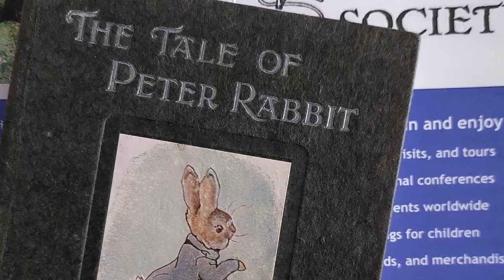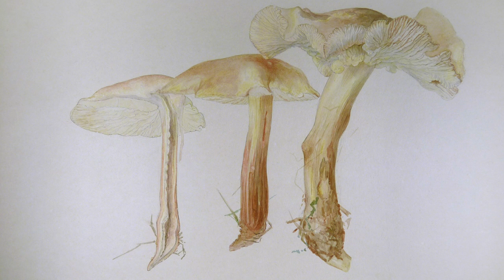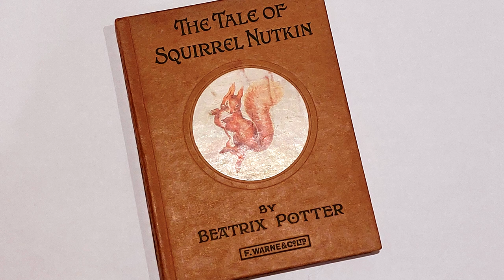Paulette Green on Beatrix Potter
Beatrix Potter Society Member, Paulette Green, talks about Beatrix Potter. More about the art of Beatrix Potter can be found on our